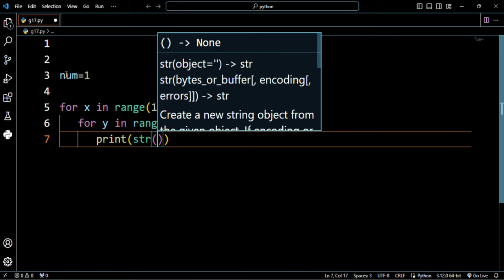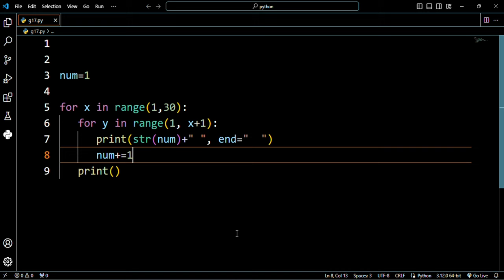How to make pattern coding in python|| python coding kaise sikhe || How to learn python coding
pattern in JAVA
number pattern in java
alphabets pattern in JAVA

what is keyword in java
java keyword
java keywords
keywords in java
keyword in java
how many keywords in java
how many keyword in java
keywords in java in hindi
reserve word
what is reserve word
reserve word in java
what is reserve word in java
keywords in java with example
how many keywords are present in java
which 2 keywords are not used in java
reserved keywords in java
list of all java keywords
JAVA
java programming

java
codingwithjohn
coding with john
java beginner lesson
this java
java this
this keyword java
java this keyword
this keyword java example
this keyword in java with example
this java example
java this example
java this constructor
this constructor in java
this method in java
java tutorial for beginner
java tutorial learn java this
java this and super
java this constructor example
java this constructor call

website design
webpage design
programing
c program
write a program
coding status
programing status
computer science WhatsApp status video
software engineer dream status computer engineering status
Bca attitude status
computer lover WhatsApp status computer student life WhatsApp status tamil
heart pattern in c
status
full screen pattern
codingfor WhatsApp
whatsapp status
viral programming memes
programming humor
programming
programming with mosh
programming tutorial
programming jokes
r programming
c programming
go programming
programming memes videos
programming in c
the worst programming language
programming tier list
programming meme
programming news
programming 2020
learn programming fast
best programming memes
learn programming
programming learn
programming memes
pattern programming in python
pattern programming in java
digital raj
google ads
keyword research
coding for beginners, coding babul ba
coding ninjas
coding class
coding with harry
coding course